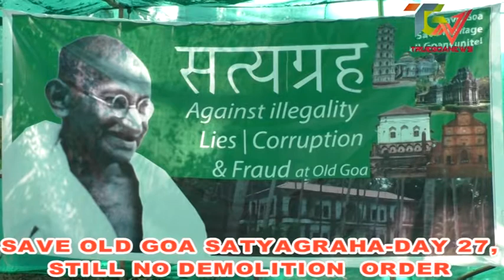SAVE OLD GOA SATYAGRAHA-DAY 27,STILL NO DEMOLITION ORDER